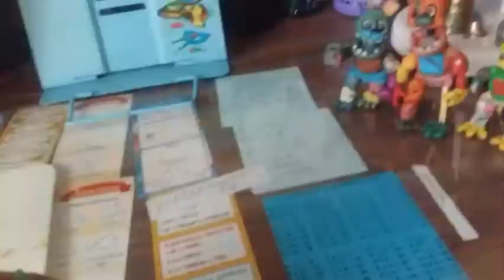2 сезон фнаф новое приключение.